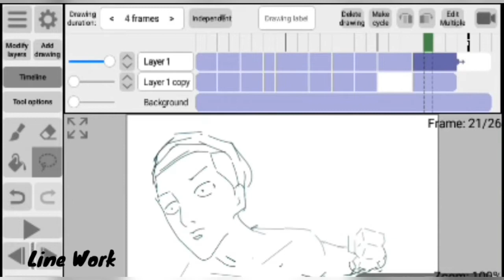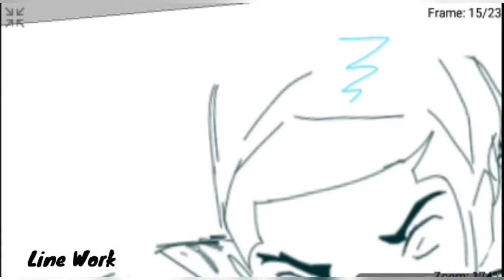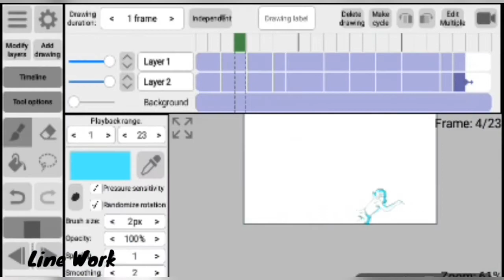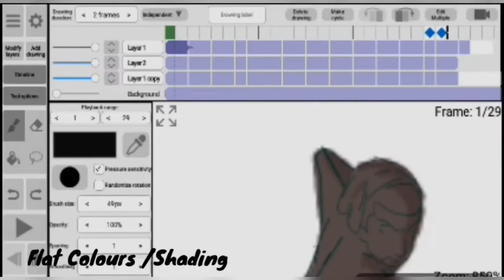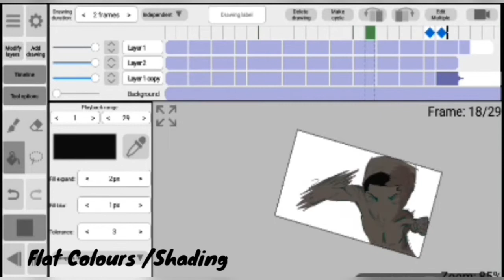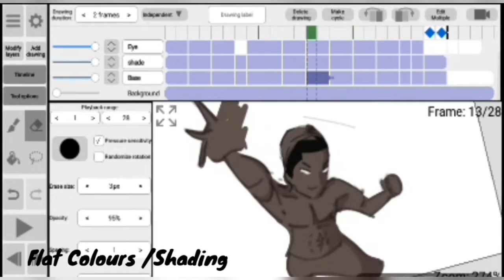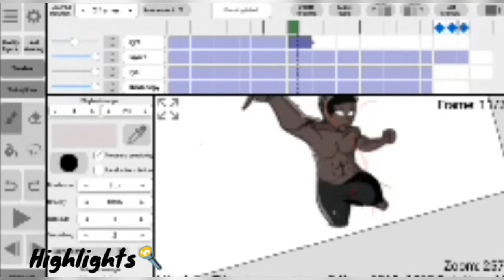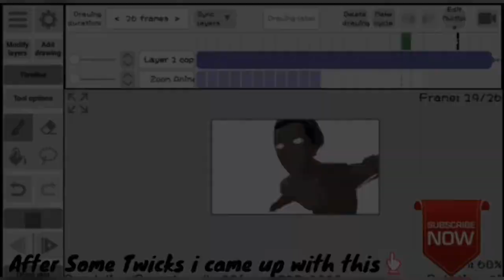How to Animate on Rough Animator🔥🔥🔥|@flipaclip @Roughanimator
These short video showing the steps I took in animating this punch scene on Rough Animator on Android using my fingers .I hope it really taught you a lot,hope you like it😊